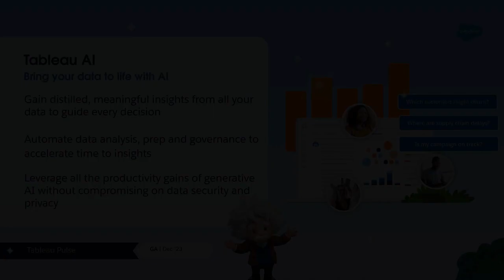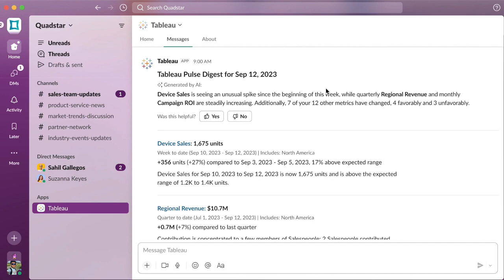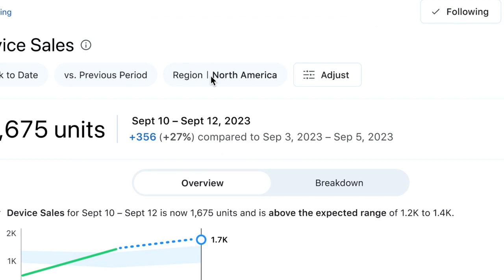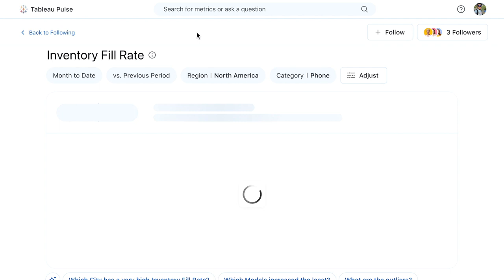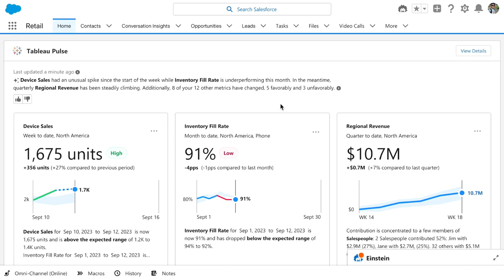Tableau AI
Video demo Tableau AI
Tableau giải pháp công nghệ xây dựng, phát triển và khai thác hệ thống dữ liệu của doanh nghiệp, nhằm giúp cho quản lý và lãnh đạo luôn có các thông tin chính xác và nhanh nhất cho các quyết định của mình
Tính năng dễ sử dụng, nhanh chóng triển khai mang lại cho Tableau những lợi thế trong việc chọn lựa giải pháp công nghệ cho BI Tool khi triển khai và vận hành nền tảng dữ liệu